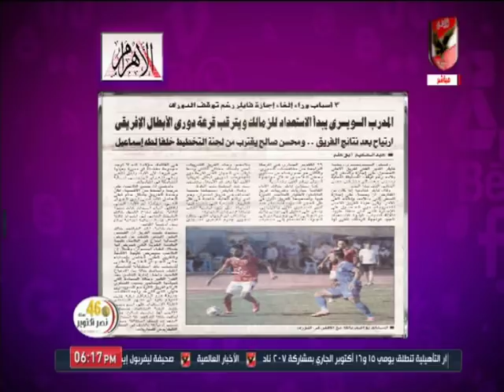أمير هشام: 3 أسباب وراء إلغاء فايلر لأجازته بعد توقف الدورى.. تعرف على التفاصيل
التردد: 12341 أفقي.
القمر: نايل سات.
معامل الخطأ: 5/6.
معدل الترميز: 27500